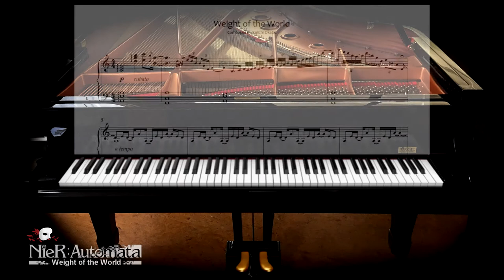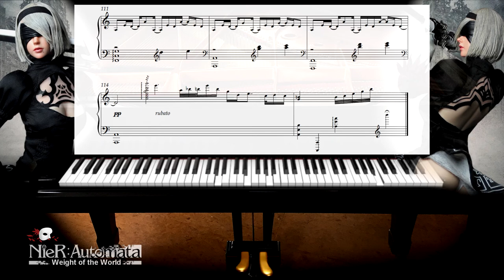"Weight of the World" NieR Automata Main Theme + Piano Score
Played with the virtual instrument:
VI LABS' Ravenscroft 275

Composed by Keiichi Okabe
Arranged by Animenz